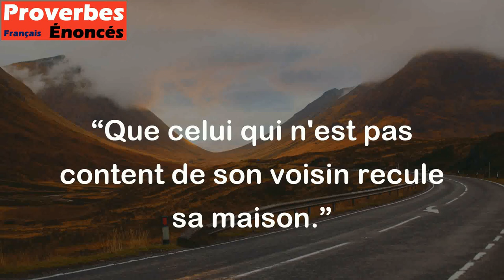Que celui qui n'est pas content de son voisin recule sa maison. - Proverbe Belge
Ce proverbe signifie qu'il est inutile de se plaindre de son voisin, car il est peu probable que nous puissions le changer. Au lieu de cela, si nous sommes réellement insatisfaits de notre voisin, il vaudrait mieux nous éloigner et éviter toute interaction avec lui.